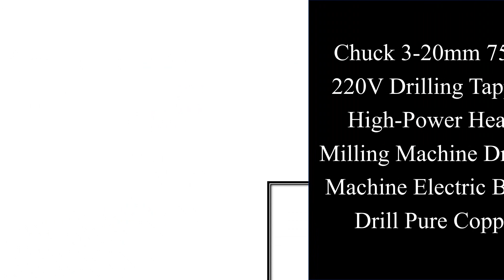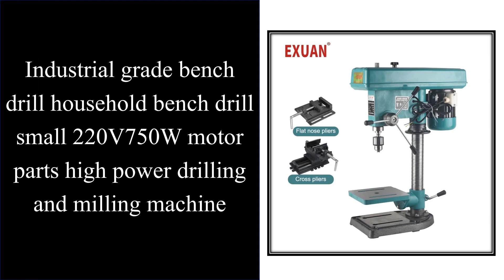Top 10 Best Bench Drilling Machine In 2023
Top 10 Best Bench Drilling Machine on AliExpess

Top Selling

01. 220v Industrial Grade Drilling Machine Milling Machine Micro Bench Drill Bench Drilling Machine Drilling Machine

02. Small DIY Woodworking Lathe Bench Drill Buddha Bead Drilling Machine Multi-function Metal Precise Hand String Processing Machine

03. Magnetic Drill Press Portable Electric Bench Drilling Rig Machine 2850W High Power for Engineering Steel Structure 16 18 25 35mm

04. JT-16RE Magnetic Drill Press Electric Bench Drilling Rig Machine for Engineering Steel Structure stepless speed regulation

05. 220v Industrial Grade Drilling Machine Milling Machine Micro Bench Drill Bench Drilling Machine Drilling Machine

06. Chuck 3-20mm 750W 220V Drilling Tapping High-Power Heavy Milling Machine Drilling Machine Electric Bench Drill Pure Copper

07. Quality series Drill Bench Drilling Machine Variable Speed Drilling Chuck driller Workbench For DIY Wood Metal Electric Tools

08. Digital display high precision bench drill Small household 220V industrial grade drilling and milling machine Mini

09. Industrial grade bench drill household bench drill small 220V750W motor parts high power drilling and milling machine

10. Industry-grade Bench Drill Multi-functional Heavy-duty Desktop Drilling and Tapping Machine All-in-one Machine 380v